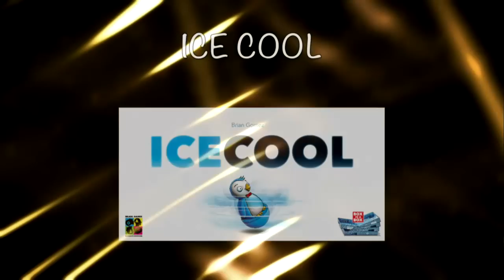The Dice Tower Awards - Live from DTCon 2017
We announce the winners of the 2017 Dice Tower Awards!